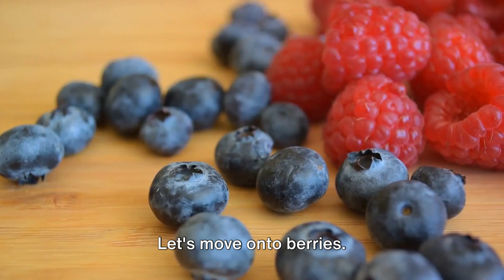Eat Your Way to Eagle Eyes 7 Superfoods That Boost Your Vision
👀 Are you trying to find natural ways to keep your eyes healthy and see better? There's nowhere else to look! We reveal the seven superfoods in this video that will give you sharp eyesight and maintain the health of your eyes.

🥅 We explore the finest foods for eyesight, from carrots to leafy greens, and offer helpful eye health advice to improve your visual acuity. Learn how nutrition can help you keep your eyes healthy for years to come and prevent vision loss.

💡 This thorough list covers all the foods you may eat to strengthen your eyes, reduce dry eyes, or improve your vision. Embrace crystal-clear sight and bid hazy eyesight farewell with these eye-nourishing superfoods!

🌟 Make sure you don't overlook this crucial information for keeping your eyes at their best.  Start eating your way to Eagle Eyes by watching now!